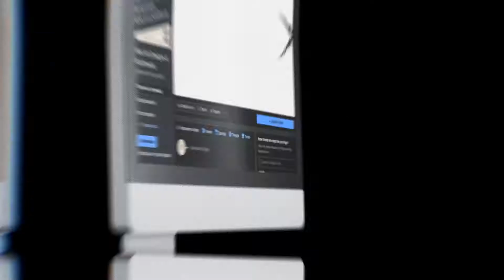Facebook markenting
cene su na mesecnom nivou